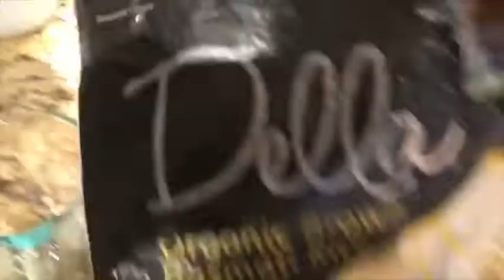COOK & CLEAN WITH ME | MEATLESS MONDAY | EASY MEXICAN MEAL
Hey y’all! Welcome! Today’s video is a COOK AND CLEAN WITH ME. Lately, we’ve been eating more MEATLESS MEALS to cut back on groceries, so I’ve decided to show you all some of my MEATLESS MEAL RECIPES. I hope you enjoy!

Recipe:
1 cup of rice
1 can black beans
1 packet of taco, fajita OR enchilada seasoning

Cook rice, then add black beans and mix in seasoning packet. Cook on low for another 15 minutes or until desired consistency.

Serve with tortillas or chips and any other fixings! Enjoy!

MY FAVORITE NATURAL CLEANING PRODUCTS:
Mrs Myers Multi-Purpose Cleaner (Basil, Lavender & Honeysuckle) ((Peppermint & Iowa Pine during the Winter months))
Seventh Generation Glass Cleaner
Method Anti-Bac (Citron)
Method All Purpose Cleaner (Pink Grapefruit)
Method Squirt Mop (Spearmint Sage)
Honest Company Toilet Cleaner
Mrs. Meyers Dishwasher Tabs (Lavender & Basil)
Method Dish Soap (Honey Crisp Apple)
Method Laundry Detergent (Ginger Mango)
Method Fabric Softener (Ginger Mango)
Method Fragrance Booster (Ginger Mango)
Method Dryer Sheets (Ginger Mango)

My favorite mop: LINKYO Microfiber Hardwood Floor Mop~

Hi! I'm Katie! I am a wife and a SAHM to 4 children. This is basically a CLEANING CHANNEL. My house isn't always clean, but at least 1 room is clean for a few minutes, everyday! Right?!

📹Filming equipment:
iPhone X
Aduro Solid-Grip 360 Adjustable Universal Gooseneck Tablet Stand for Desk – Durable, Rubberized, Mount with Holder (White)

I get $10 and you get $10 when you order from this link!